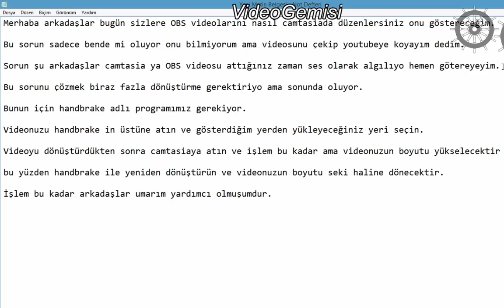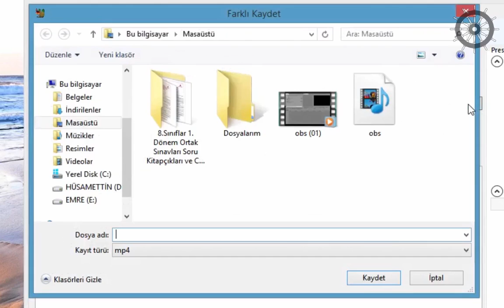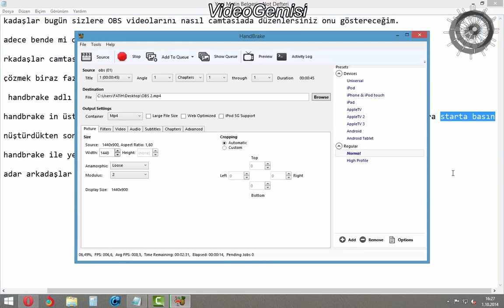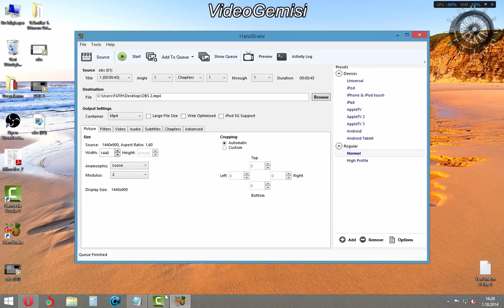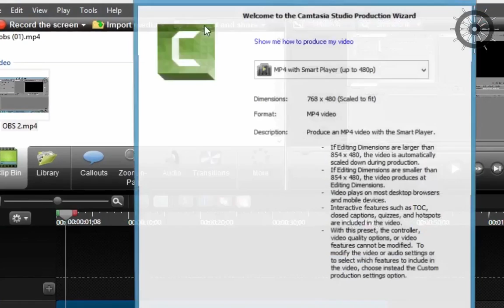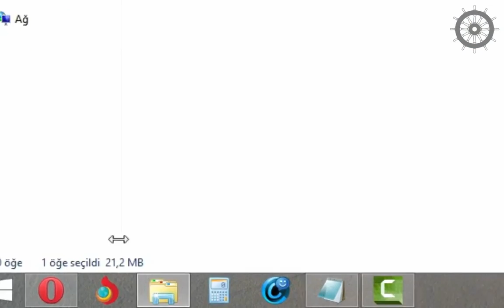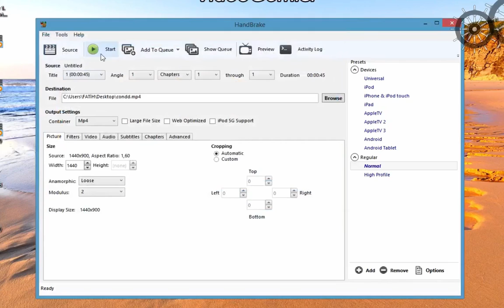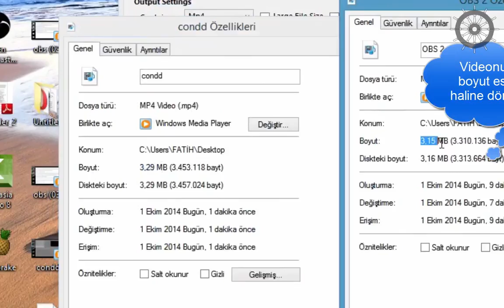OBS Videolarını Camtasia Studio 8'de Düzenlemek